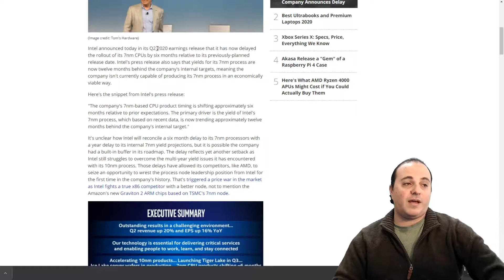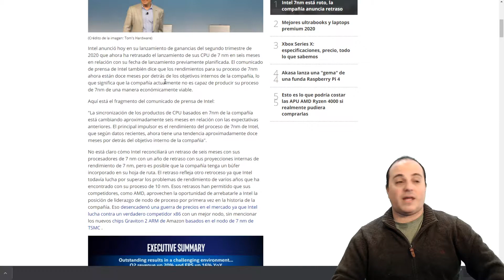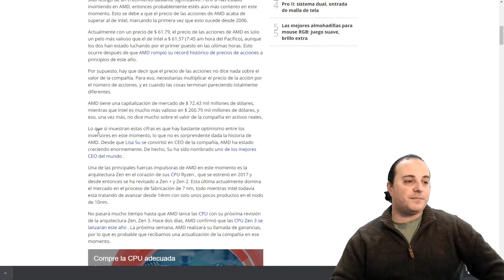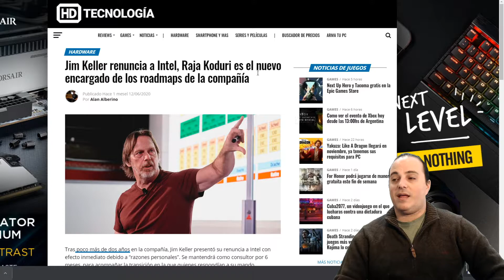Intel 7nm rotos 🤦 🤦‍♂️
Inter 7nm Rotos

Sobre la producción de este vídeo.

Microfono es de condensador por usb marca Samson modelo G Track
Pro Webcam Logitech C920 HD
PC: |CPU R7 2700X | GPU 1070ti  | 16g RAM DDR4